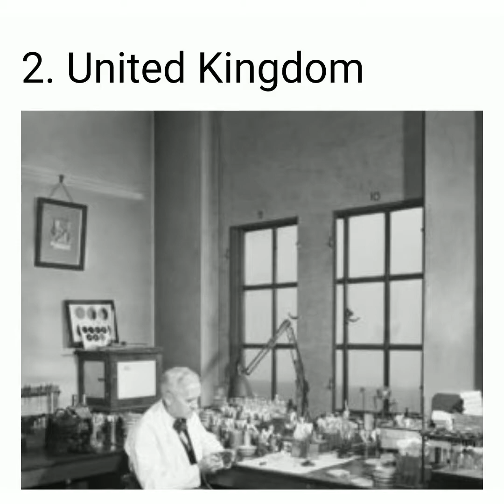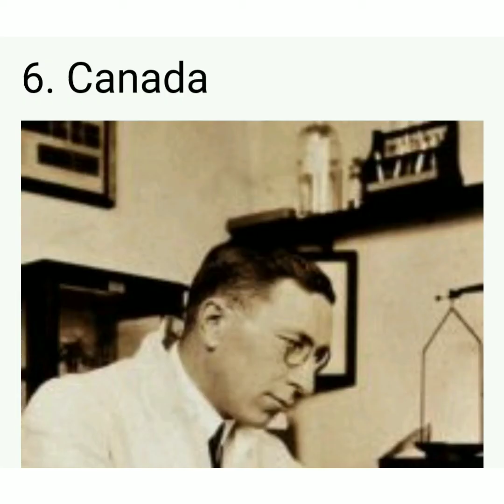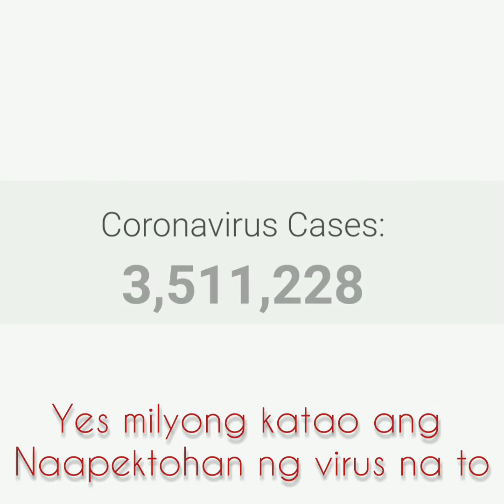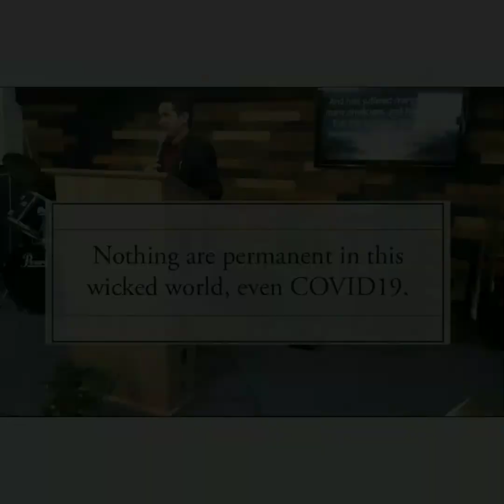Corona Virus Inspirational message